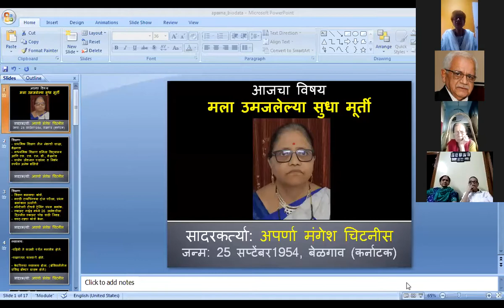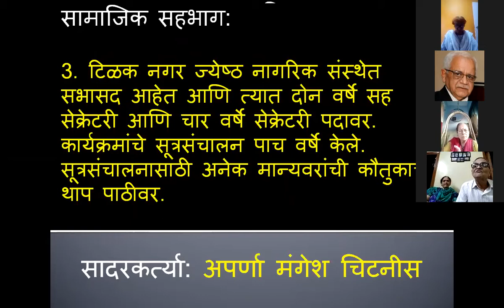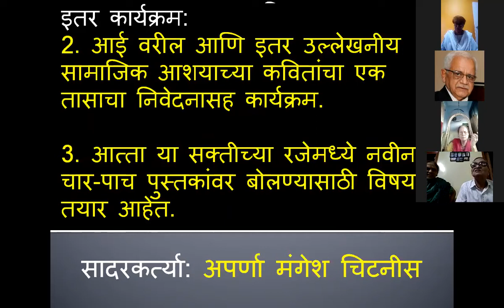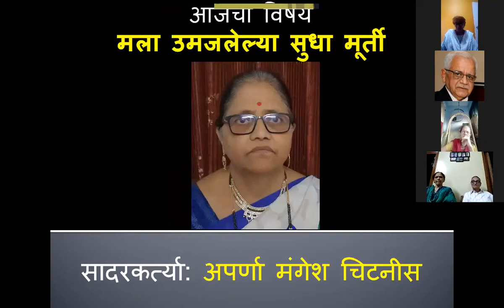Sudha Murty by Aparna Chitnis - Dilasa Virangula Kendra